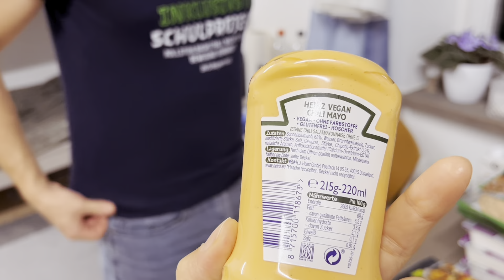Тафель в Германии 🇩🇪 социальная помощь поздним переселенцам.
В нашем городе Тафель проходит каждую среду и субботу . Получать  Тафель мы можем 1 раз в 2 недели. При первом посещении необходимо иметь при себе паспорт, документ о том что получаете пособие. После регистрации выдадут карточку, по которой в будущем можно посещать Тафель. В карточке указываются такие данные как, имя и фамилия, адрес, на сколько человек выдавать продукты, срок действия этой карточки. Карточки бывают разных цветов, в зависимости от семейного положения и здоровья. В будущем приходить надо будет с той группой людей, у которой такой же цвет карточки как у вас. Разобраться не сложно. В других городах может быть по другому, но у нас в городе именно так.

Далее необходимо заплатить 2 евро. У нас к примеру это работает так: входите в комнату, и подходите к волонтерам и говорите на сколько человек давать продуктов. Одни волонтеры дают хлеб, другие мясо, третьи овощи, четвертые фрукты и т.д.

Вам интересно узнать о жизни в Германии?

Мы создали этот канал, для того, чтобы запомнить все хорошее, что происходило и  происходит с нашей семьей.
Здесь вы можете отправиться с нами в путешествие, здесь вы найдете много полезной информации об интеграции в Германии.

На канале вы увидите закупки🛒, рецепты 🍕,распаковки📦 .
На этом канале мы показываем свою жизнь.

 Я в Instagram как  @wir_kuppers